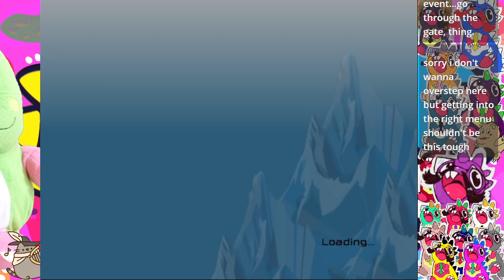SSX 3 (PS2) Starting Out as Zoe